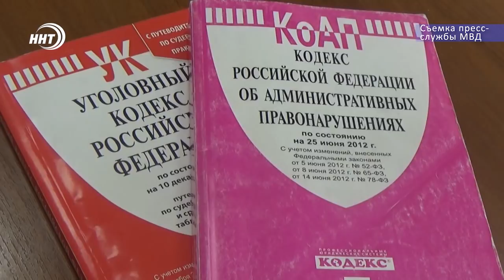Кража с обломом. Они пытались ограбить родную тету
Решили ограбить родственницу . Семейная пара из Дербентского района обвиняется по делу о разбойном нападении. Супруги были задержаны полицейскими прямо на месте  преступления. Все детали криминальной истории в сюжете ПАТИМАТ ХАНАПОВОЙ.